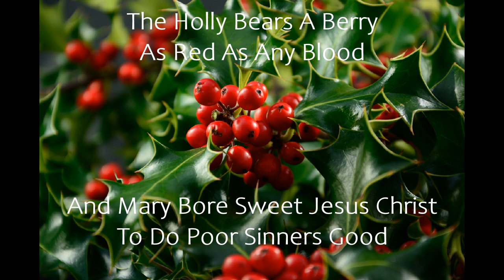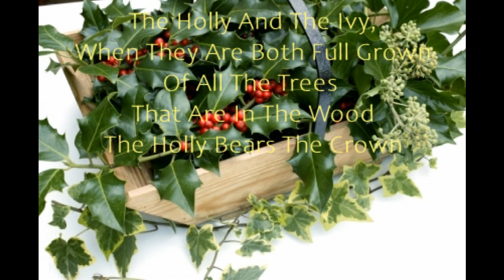The Holly and the Ivy - Tune - John Gardner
Delightful catchy echo tune sung by The Hillisde Singers, arranged by their conductor Raymond Smith and recorded in Liverpool Catholic Cathedral by Jeffrey Anderton at a NCH Carol Concert.